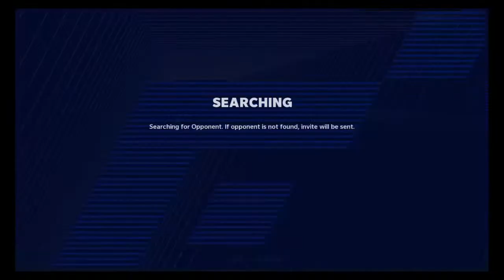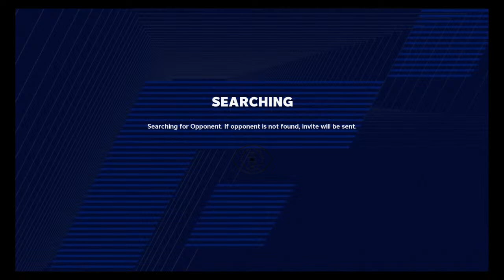wrtreezy's Live PS4 Broadcast